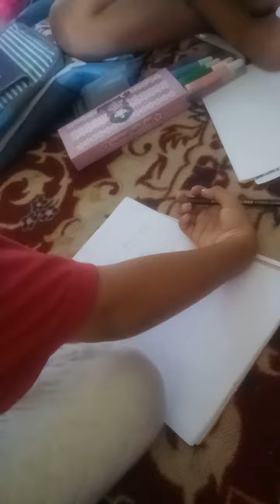Afika bilqis menggambar